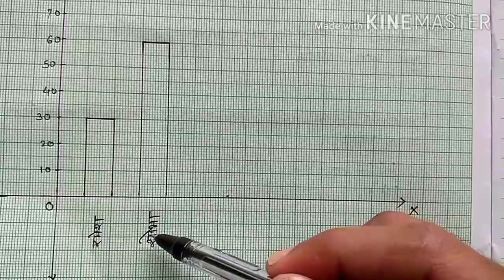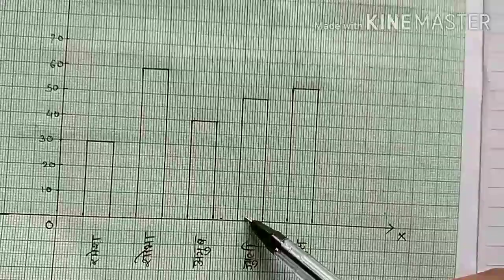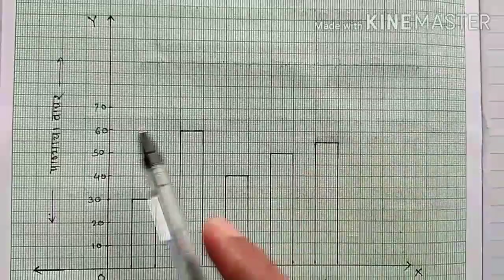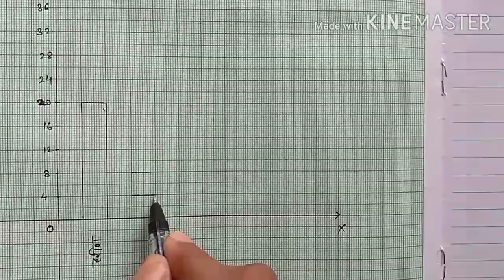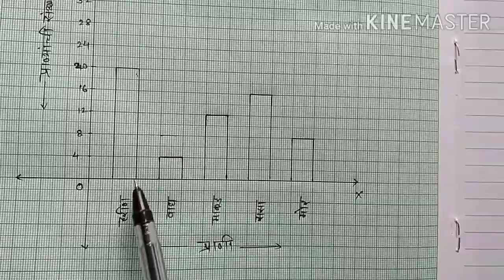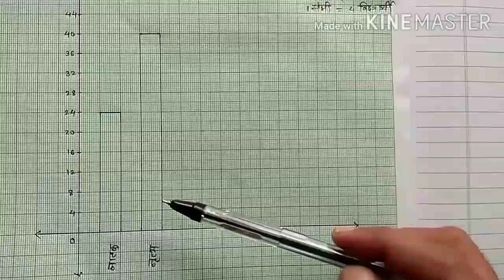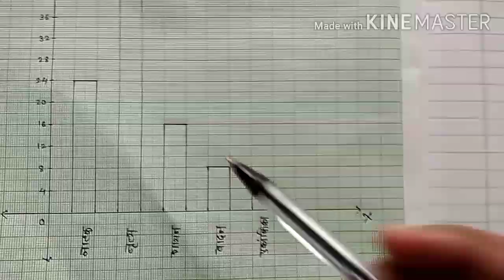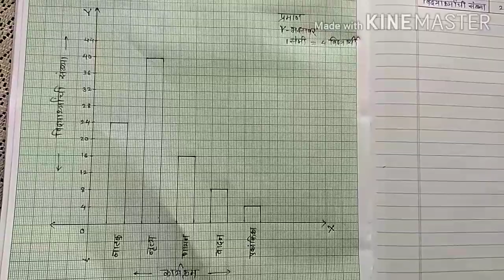6वी||गणित||6.स्तंभालेख||सरावसंच 19||6th, 6.Stambhalekh, Saravsanch 19|| Bar Graph